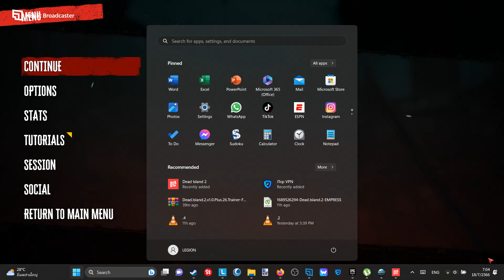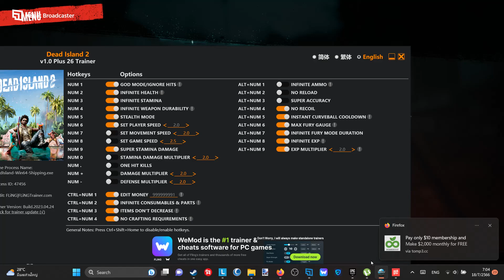Dead Island 2 ตอนที่ 1